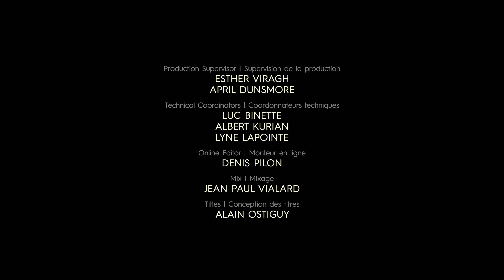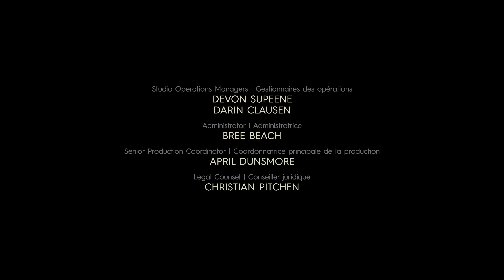Tomson Highway: kipimâtisinaw tapâhpeyahk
Une incursion dans l’intimité de l’auteur, musicien, dramaturge et conteur cri Tomson Highway, lauréat du Prix de la réalisation artistique 2022 des Prix du Gouverneur général pour les arts du spectacle. Avec sa cordialité et son humour typiquement cri, Tomson nous invite chez lui, à Gatineau, au Québec, où il nous parle de ses parents, de notre raison de vivre et de la musique, une langue en soi.

Réalisé par Barry Bilinsky - 2022 | 5 min

Produit par l’Office national du film du Canada, en collaboration avec le Centre national des Arts et la Fondation des Prix du Gouverneur général pour les arts et spectacles, à l'occasion de la remise des Prix du Gouverneur général pour les arts du spectacle 2022.